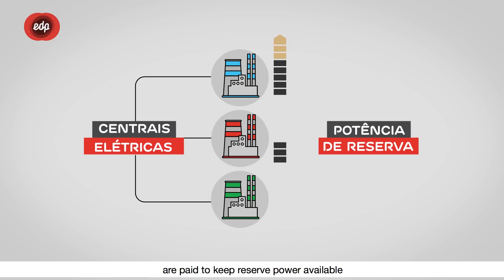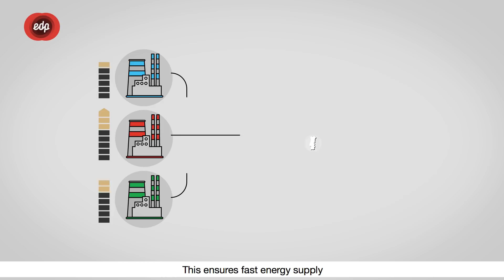Why should thermal power plants be paid off as a precaution?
To supply the country when energy consumption hikes to critical levels, thermal power plants must be remunerated. EDP explains what is the so-called "power guarantee".
Follow the series MoreAbout on EDP's activity and the energy sector.